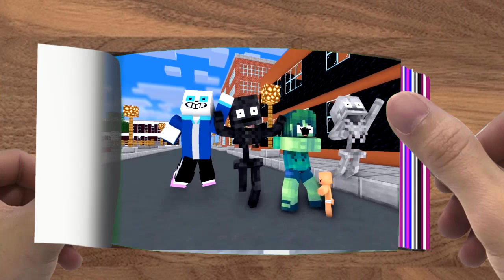FLIPBOOK Monster School Attack On TiTan 3 +More Minecraft Animation014